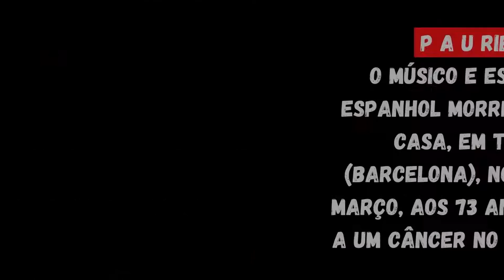21 celebridades que morreram no mês de março de 2022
21 celebridades que morreram no mês de março de 2022
Infelizmente o ano de 2022 vem sendo marcado por inúmeras perdas, veja 21 famosos que nos deixaram no mês de março
William Hurt, Brent Renaud, Traci Braxton, Bobby Nelson, Thomas Boy, Pasha Lee, “Pine” Wilson, P a u Riba, Michael Van Damme
Tom Parker, Look Calix, Rachel Pankowski, Taylor Hawkins, Keith Martin, Madeleine Albrigh, Eva-Ingeborg Scholz, Maggie Fox

Esse canal foi criado com o intuito de informar sobre curiosidades dos artistas nacionais e internacionais, cantores e cantoras, ator e atrizes e muito muito mais, não é intenção denegrir imagem de ninguem e sim mostrar trabalho relevante do artista